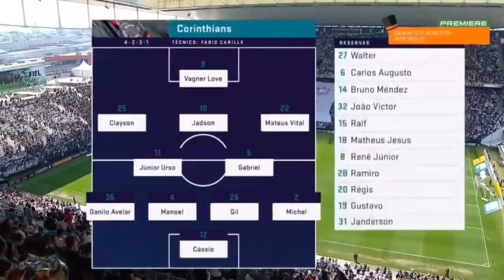CORINTHIANS 2x2 ce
CORINTHIANS 2 X 2 ce
brasileiro 2019
Estádio: Arena Corinthians
Data/hora: 7/9/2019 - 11h (de Brasília)
arb: Paulo Roberto Alves Junior (PR) Alessandro Alvaro Rocha de Matos (BA) e Rafael Trombeta (PR)
Público/renda: 43.249 total (43.230 pagantes 19 nao pag) /R$ 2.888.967,30
Cartão amarelo: Clayson (COR), Tiago Alves (ce)
Cartão vermelho: -

GOLS: João Lucas (contra), aos 23'/1ºT (1-0), Vagner Love, aos 37'/1ºT (2-0); Thiago Galhardo, aos 14'/2º (2-1), e Leandro Carvalho, aos 47'/2ºT (2-2)

CORINTHIANS: 12-Cássio, 2-Michel Macedo, 4-Manoel, 26-Gil e 35-Danilo Avelar (6-Carlos Augusto 6'/2T); 5-Gabriel, 11-Junior Urso, 22-Mateus Vital, 10-Jadson (19-Gustavo 28'/2T) e 25-Clayson (28-Ramiro 38'/2T); Vágner Love. Técnico: Fábio Carille. + 27-Walter, 14-Bruno Méndez, 32-João Victor, Matheus Jesus, Renê Júnior, 15-Ralf, 20-Régis, 31-Janderson

ceara: 12-Diogo Silva, 22-Samuel Xavier, 3-Valdo, 36-Tiago Alves e 6-João Lucas; 19-Fabinho, 8-Ricardinho (55William Oliveira 23´/2T), 27-Wescley (82Leandro Carvalho 18´/2T), 89Thiago Galhardo e 45Lima (10Felipe 38'2ºT); 98Felippe Cardoso. Técnico: Enderson Moreira + 1Lucas França, 4Eduardo Brock, 46Thiago Carleto, Pedro Ken, 7Mateus Gonçalves, 77Bergson 88Pedrokenn